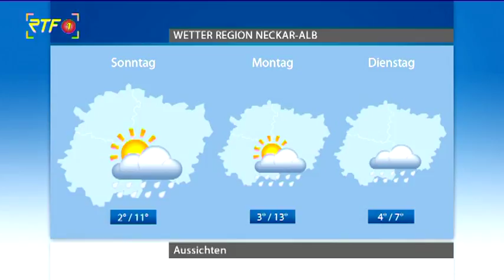Das Wetter: trocken